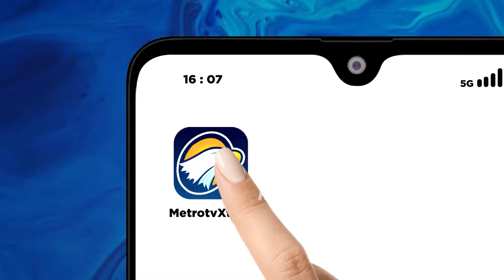BREAKING NEWS - Jadi Tersangka! Ibu Ronald Tannur di Tahan 20 Hari di Surabaya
MetroTV, Penyidik Jaksa Agung Muda Bidang Tindak Pidana Khusus (Jampidsus) Kejaksaan Agung menetapkan ibu Ronald Tannur, Meirizka Widjaja, sebagai tersangka. Ia menjadi tersangka kelima dalam pengembangan perkara permufakatan jahat terkait suap dan atau gratifikasi penanganan perkara p3mbunuh4n Ronald Tannur.